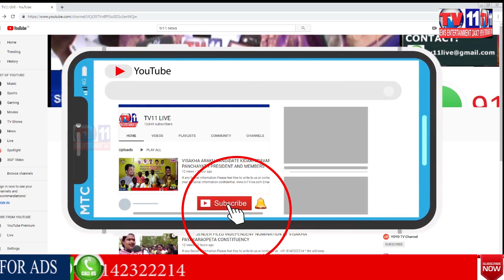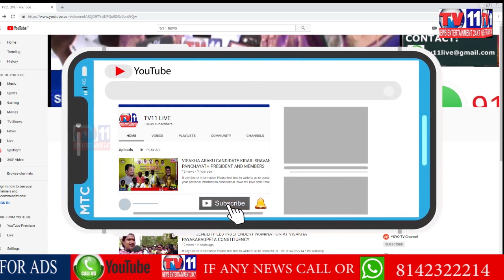BJP KARWAN CONTESTED MLA AMARSING PRESS MEET